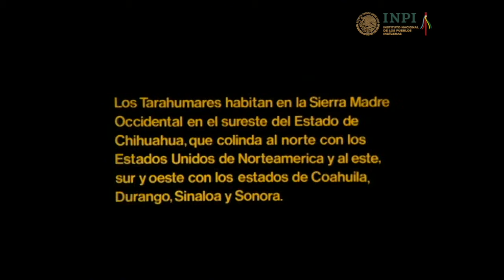Rarámuri ra’ itsaara. Hablan los tarahumaras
Óscar Menéndez, 1983. Cultura rarámuri (tarahumara). Guachochi y Sisoguichi, Chihuahua.
Este documental aborda temas de mucha importancia para el pueblo rarámuri en el estado de Chihuahua, como la deforestación de su territorio llevada a cabo por los grandes aserraderos de la región y los problemas ejidales que se derivan de ello. También se describen aspectos importantes de la cultura, como las danzas rituales y la “carrera de bola” o rarajípari, la cual se cree que reproduce el movimiento de los astros, el universo y la vida misma.
Mención de honor en el Festival Internacional de Cine de Tashkent y nominación en la terna para el Ariel como mejor largometraje documental, en 1984.